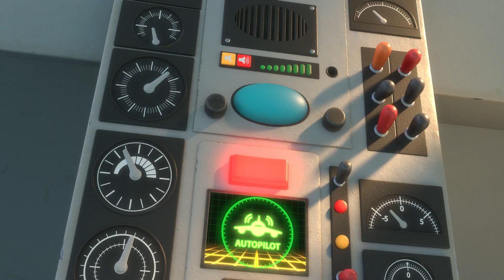Белка и Стрелка Карибская тайна (2020) Трейлер HD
У берегов Кубы происходит загадочная аномалия — огромный водяной смерч всасывает воду, осушая океан. Решением советского командования Белка и Стрелка отправляются к острову братских народов с разведывательной миссией. Красочная Куба, лазурная гладь океана и окутанный тайнами подводный мир встречают героев. Четвероногим исследователям и их команде предстоят опасные приключения, которые не только приведут их к разгадке кубинской аномалии, но и проверят дружбу на прочность. Подробнее на